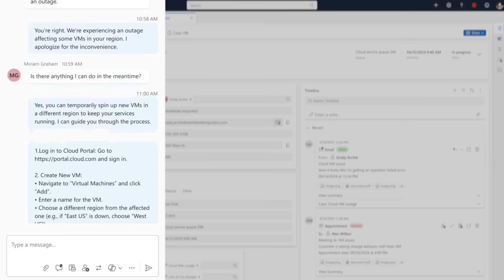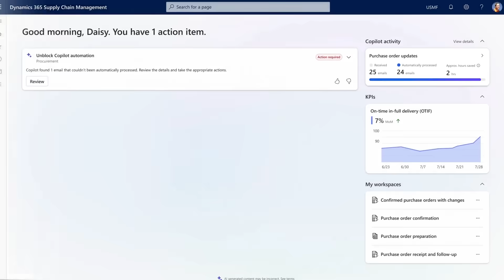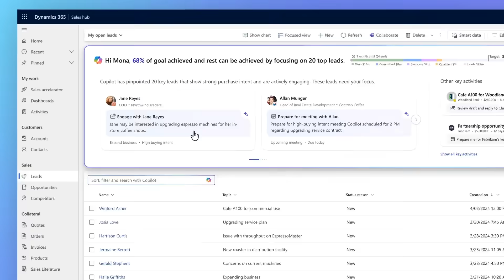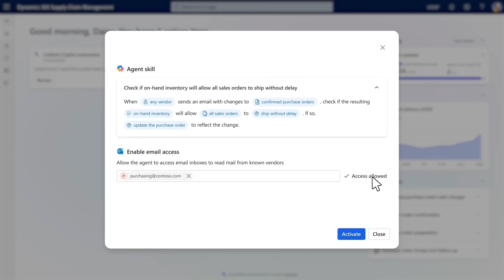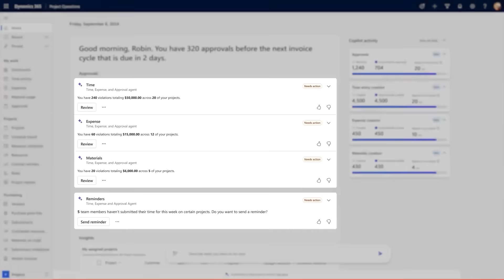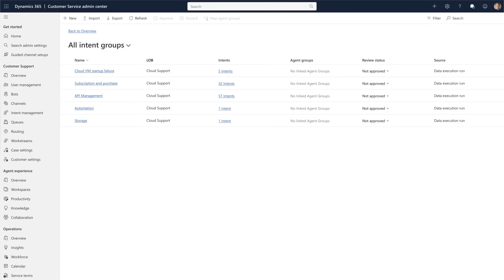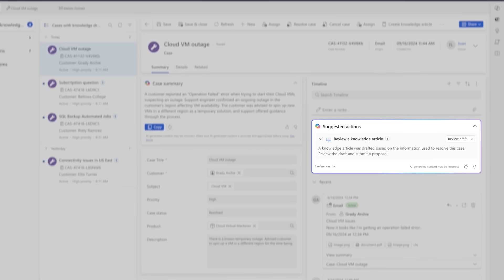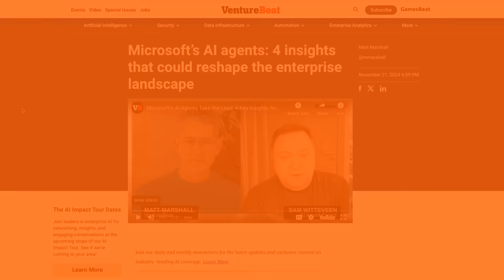Microsoft Launches 10 NEW AI Agents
In this video I look at the new AI Agents Microsoft announced at their Ignite conference and how they are taking on startups in the AI Agents field.

⏱️Time Stamps:
00:00 Intro
00:27 Microsoft Blog
03:16 Sales Qualification Agent
04:07 Sales Order Agent
04:50 Supplier Communications Agent
06:00 Financial Reconciliation Agent
06:47 Time and Expense Agent
07:23 Customer Intent Agent
09:40 Scheduling Operations Agent
12:05 VentureBeat